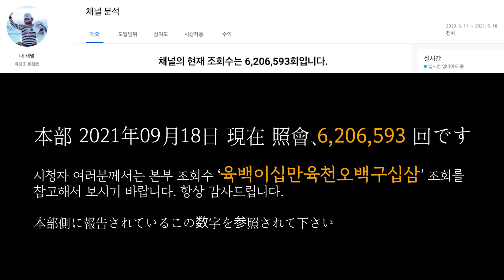유창조 (柳創造) - 그 얼마나 좋을까 - 기타즉흥곡 そのどんなに良いか - ギター即興曲